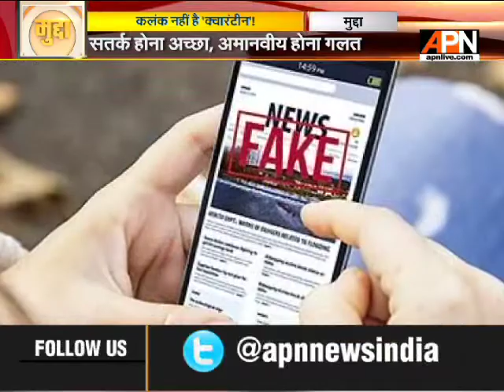क्या है 'क्वारंटीन'?|| APNMudda as of 11/04/2020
कोरोना वायरस के दुनिया में फैलने के साथ-साथ एक शब्द हर किसी की जुबान पर चढ़ गया है..वो शब्द है क्वारंटी .आज हर कोई इसका इस्तेमाल कर रहा है...  क्वारंटीन शब्द दरअसल क्वाइरंटेना (quarantena) से आया है,जो वेन-शियन भाषा का शब्द है। इसका अर्थ 40 दिन होता है। वर्ष 1348 से 13 सौ उनसठ के दौरान प्लेग से यूरोप की 30 फीसदी आबादी मौत के मुंह में समा गई थी। इसके बाद 1377 में क्रोएशिया ने अपने यहां आने वाले जहाजों और उन पर मौजूद लोगों को एक द्वीप पर 30 दिनों तक अलग रहने का आदेश जारी किया था... इस दौरान ध्यान दिया जाता था कि किसी व्यंक्ति में प्लेग के लक्षण तो नहीं हैं। 1448 में इस क्वारंटीन के समय को बढ़ाकर 40 दिन का कर दिया गया था।  क्वारंटीन की वजह से प्लेग और फिर यूरोप में 1492 में फैला चेचक, 19वीं शताब्दी की शुरुआत में स्पेन में फैला येलो फीवर, 1831 में हैजा रोकने पर काफी मदद मिली थी..और अब कोरोना के प्रकोप के चलते क्वारंटीन शब्द एक बार फिर चर्चा में आ गया है।